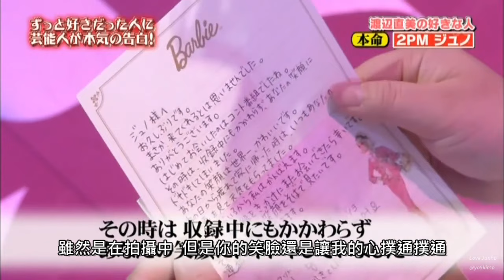【繁中字】渡邊直美對 本命 2PM 俊昊 的告白 💖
影片下方歡迎大家留言對俊昊的告白喔💖

讓大家知道這段影片
我覺得這成為俊昊2013在日本發專輯的契機
很感謝渡邊直美讓俊昊在日本的好感度上升

綜藝節目的步調好快
時間軸對得很吃力
不夠精確的地方請各位多包涵

影片來源是
120531-明石家さんまのずっとあなたが好きだった
翻譯參考自 皇宮 李俊昊中文網